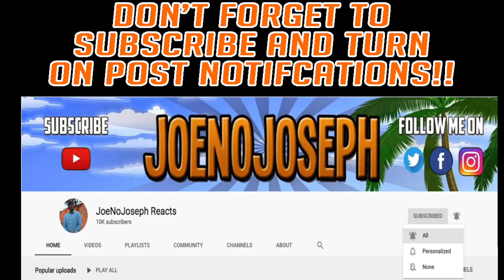Reaction To K Koke - Fire in the Booth Part 1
STREAMING ON KICK NOW GANG! KICK.COM/JOENOJOSEPH LINK TO ORIGINAL
K Koke - Fire in the Booth Part 1
Started Streaming On Twitch!!!
(Everyday)